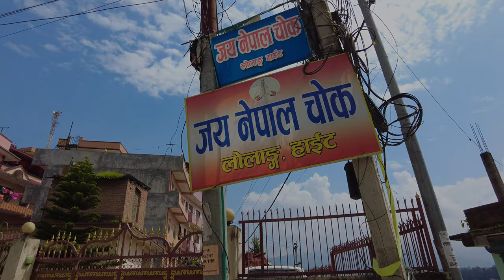[4K🇳🇵] Katmandu City Walk Morning - Bypass to Lolang Height - Virtual Walking Tour 2022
[4K🇳🇵] Katmandu City Walk Morning - Bypass to Lolang Height - Virtual Walking Tour 2022 by WALKING FIRIRI

This video is captured in 4K HDR Dolby Vision . For best experience, view on a 4K HDR devices: (Please note that this video might still be processing the HDR metadata so check again if the HDR Tag is not available)

Filmed on Wednesday Morning  June 6, 2022 - Asar 22, 2079

So please enjoy this virtual Walking tour of Kathmandu City
For ASMR walking experience. Please plug in Head phones.

This channel posts the video of walking in Nepal.
I would like to share the scenery of my country through my videos.

All material in this video is original and personally recorded by Walking Firiri on location.